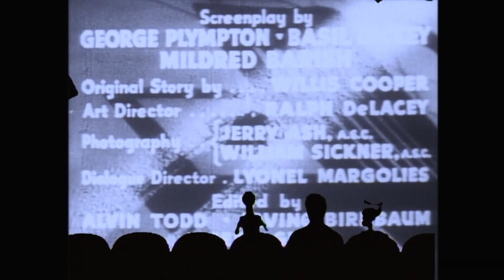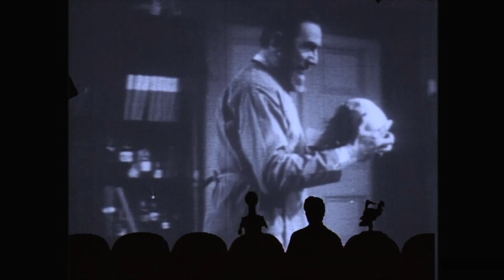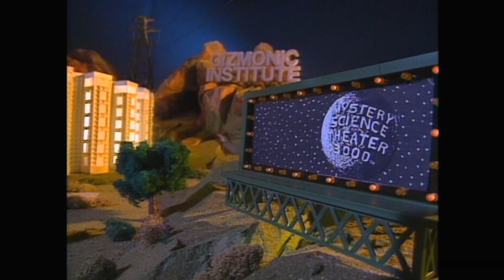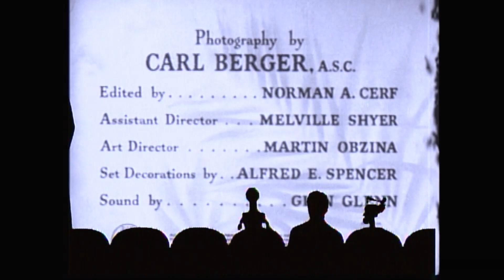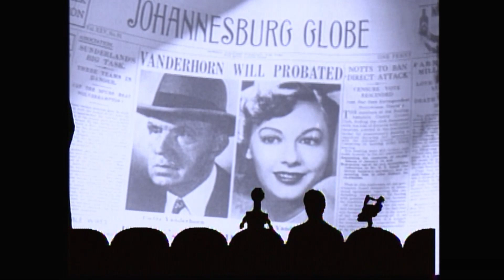MST3K 203 - Jungle Goddess - Letterbox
Mystery Science Theater 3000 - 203 - Jungle Goddess - Letterbox

With short "The Phantom Creeps" Chapter 1: "The Menacing Power"

In an online poll, MST3K fans did not rank this episode in the top 100

Jungle Goddess is a 1948 American Action/Adventure Crime film starring George Reeves who would go on to play Superman in the 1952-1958 TV series